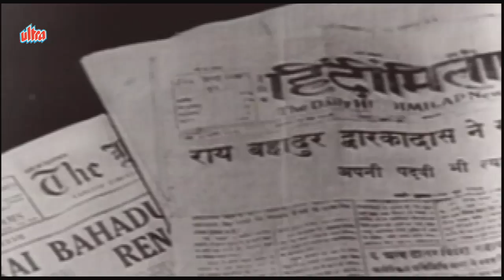Dilip Kumar in Court, Shaheed - Patriotic Scene 17/18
Patriotic Scene from super hit old classic movie Shaheed (1948)
Starring: Dilip Kumar, Kamini Kaushal, Chandra Mohan, Leela Chitnis, Nirupa Roy, Sapru, Manmohan.
Director: Ramesh Saigal, Music: Gulam Haidar.